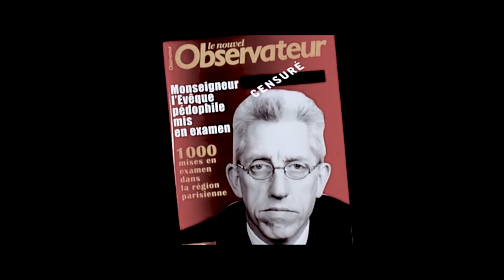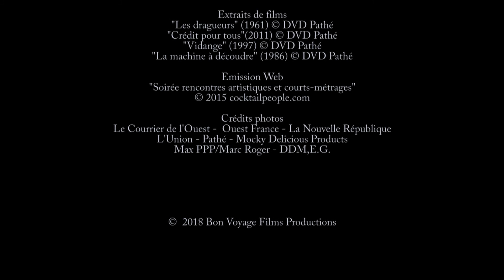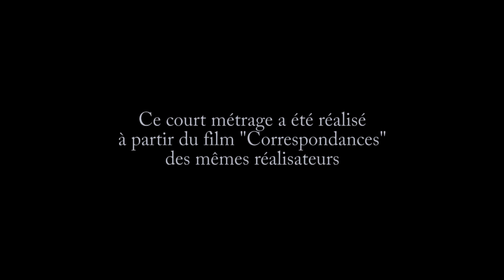CinéMocky (2019) de Bruno François-Boucher & Ségolène Point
Avec la participation de Jean-Pierre Mocky
Réalisé à partir du long-métrage documentaire "Correspondances" (2018) de Ségolène Point & Bruno François-Boucher
Couleur & Noir et blanc - 9 minutes